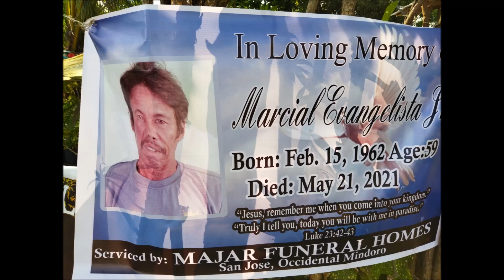BANGKAY SA BANGKA 2, / UPDATE / KINILALA NA AT INALAM ANG IKINAMATAY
KINILALA NA APO AT INALAM MULA SA PAMILYA NG NAMATAY ANG MGA TOTOONG PANGYAYARI,